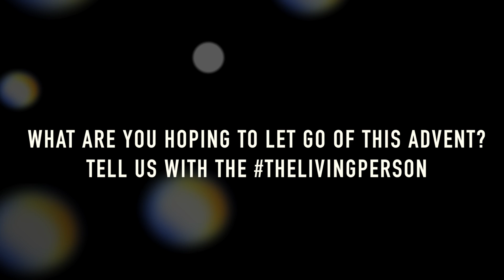Faith and The Living Person Challenge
Sadie Curtin on faith and The Living Person Challenge